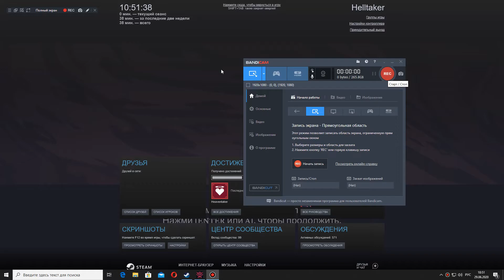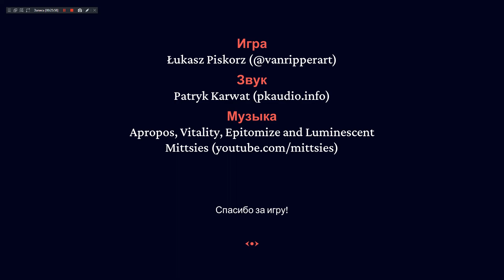Гарем из Девушек-Демонов: HellTaker Нарусском